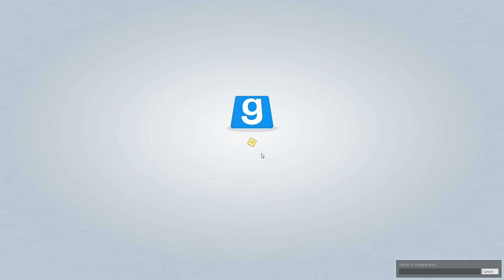TROUBLE IN TERRORIST TOWN #69 - Der doppelte Traitor-Spaß | ► Let's Play TTT [HD/DE]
MITSPIELER

und der gute Major :D

Einfach mal so gibt es heute die doppelte Traitor-Action mit ganz viel Lügerei, viel Spaß :D